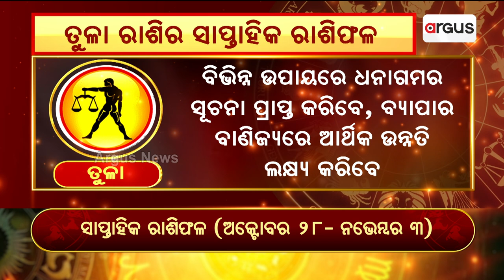Bhagya Bhabisyat | ତୁଳା ରାଶିର ସାପ୍ତାହିକ ରାଶିଫଳ